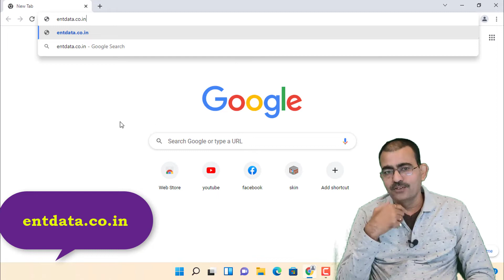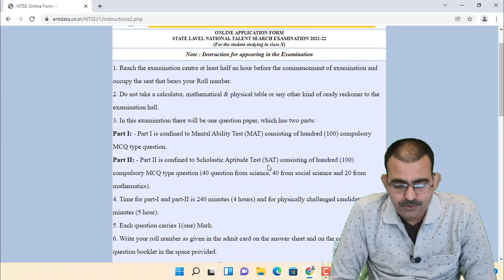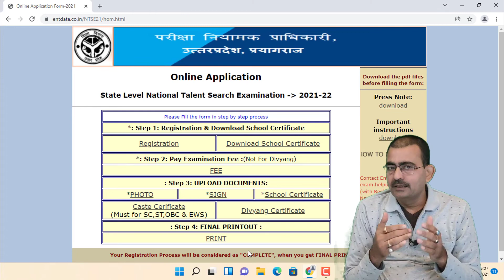NTSE - National Talent Search Examination राष्ट्रीय प्रतिभा खोज परीक्षा Scholarship Examination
Aaditya Education

Arvind Kumar Pandey

PGT (Computer Sc.)

Naga JI SVM Sr sec.School Ballia